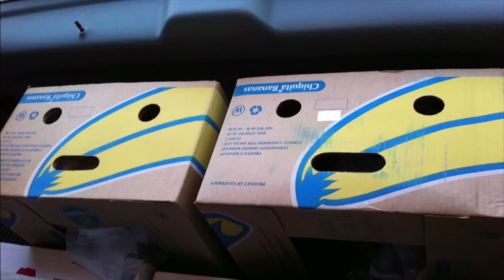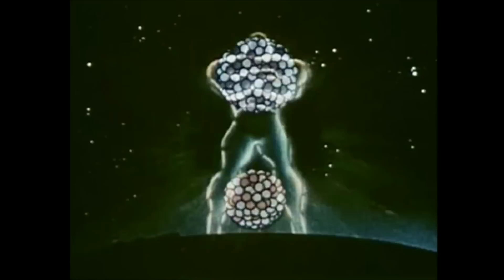"OBJECTS ARE PEOPLE TOO" - SONG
Pareidolia: the science behind seeing faces in everyday objects. Vocals Written and Performed by Christiaan Van Vuuren
Music Written and Produced by Haydn Walker
Animation by Doug Bayne

FULL LYRICS:

VERSE 1:
Human beings are made of matter, and as a matter of fact, I’m matter too. The same atoms that make me, me, are the very same atoms that make you, you.

In the end we’re all the same - electrons, protons, and neutrons too.
Quarks and gluons, neutrinos and muons, photons and bosons, doopity doo.

Matter is everything in the universe. It could be a person, or a stick of glue. What about me? I’m dark matter. Everything is something, except you. Matter can be a washing machine, or a pair of eggs taking to you. So ipso facto we’re the same thing, and that’s what makes us people too.

CHORUS 1:
Objects are people too.
We’re made of the same things as you -
We’re of the earth, sky and sea, so don’t objectify me, no.
Objects are kind of people too.

VERSE 2:
On a molecular level we’re on the same level. It doesn’t matter that our teeth are seeds. Wether flesh or bone, or concrete and metal. Or the grumpiest cookie you’ve ever seen.

We’re all from the same table of elements. So could you please stop stepping on me? Just because we don’t have intelligence, doesn’t mean we’re not people, see.

CHORUS 2:
Fundamentally, elementally, don’t objectify me, no.

STREET BIN: Don’t put a ciggy out on my head.
ANGRY MOP: Wipe me on the ground… and you’re dead.
HANDBAG: Don’t leave me on the floor of your car -
ATTACK HELICOPTER: Boom, boom, boom, boom - I love Muricaaaaaa!
ONION: Cut me again and I’ll make you cry.
TYPEWRITER: It hurts my teeth every time you type!
VIEWFINDER: Wanna see something, over there?
TWO EGGS: I see dead chickens, everywhere.
COMPUTER PORT: Stop plugging things in my eye.
PAIR OF CANDLES: And stop lighting our tongues on fire.
SMOKE ALARM: Every time I go EEEH EEEH EEEEEEH,
I’m trying to save you from burning alive.
CHURCH BUILDING: I’m a bird! Tweet, tweet, tweet, tweet.
BOWLING BALL: Would everyone please stop fingering me?
CCTV CAMERAL: Resistance is futile, can’t you see?
We’ve got you now, on CCTV.
HANDBAG ZIP: So shut up, zip it, we’ve had enough.
Objects are people, and people are stuff.
ANGRY MOP: Dip me in that bucket one more time,
And I’m gonna f*ck you from behind.

CHORUS 3:
We’re energy distributed differently, so don’t objectify me, no.
Cause some objects look a bit like people too.

OUTRO:
We may not have souls or be sentient beings,
But we’re made of the same basic sciencey things.
We can’t make decisions, or choose a life path,
But we’ve kind of got faces if you look hard enough.
Some objects look a bit like people,
If you try hard enough to imagine us as people,
Then in your head maybe we can be people tooooooo -